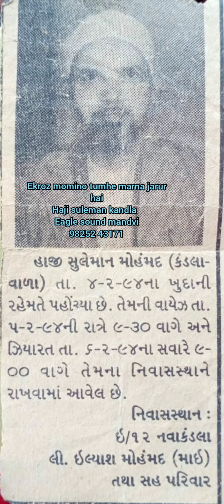OLD NAAT SHRIF EKROZ MOMINO TUMHE MARANA JARUR HAI //HAJI SULEMAN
EAGLE TV MANDVI